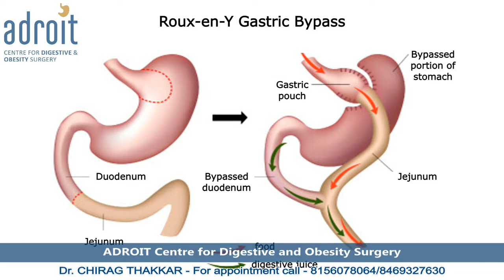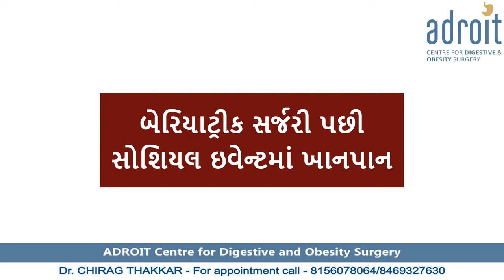બેરિયાટ્રિક સર્જરી પછી ખોરાક અને જીવન: Food, Diet, and life after a Bariatric surgery Gujarati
We are happy that our patients claim that Dr Chirag Thakkar is the best weight loss doctor. This is so because he not only does the best Bariatric (Obesity) surgery, but he also addresses the other issues of patients to get them to the best possible functional outcome. Thus not only do the patients get a fast and smooth recovery from surgery but lead a normal life after surgery. Our aim is to help patients go back and do all the physical activity they were doing before surgery, as soon as possible after surgery. Helping the patient lead a healthy life after weight loss is very crucial to the overall long-term outcome of a weight loss surgery. At ADROIT center for Digestive and Obesity surgery, we not only focus on just initial weight loss but an overall healthy lifestyle after weight loss. This helps in getting a lifelong healthy body and mind and maintains the weight loss achieved. We aim at giving the best Bariatric (Obesity, weight loss) surgery service in India.